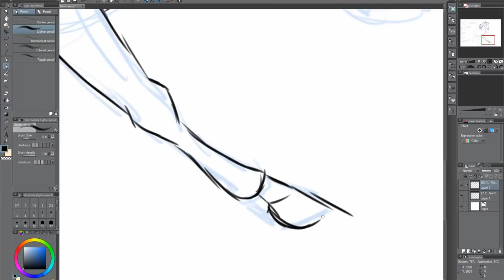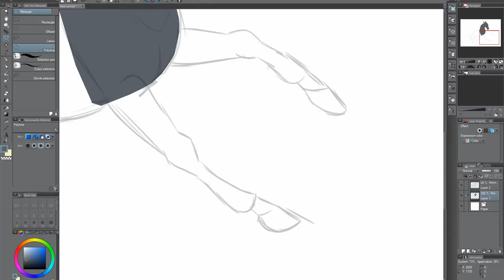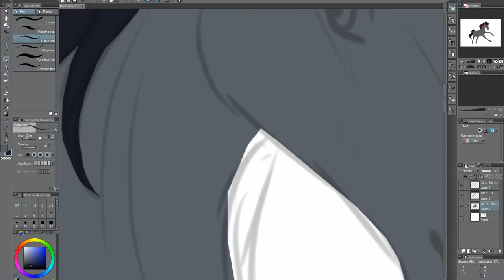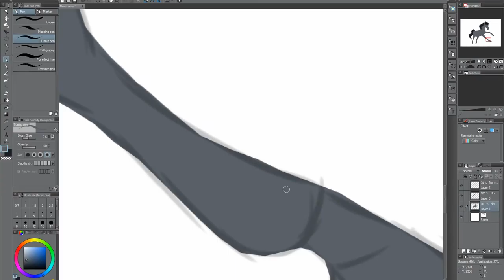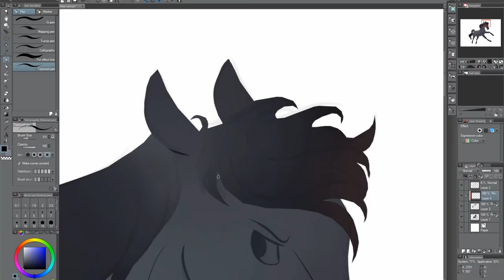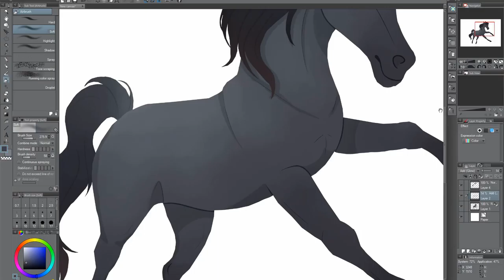Blue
a gift for my friend
blue is one of her Tennessee walking horses